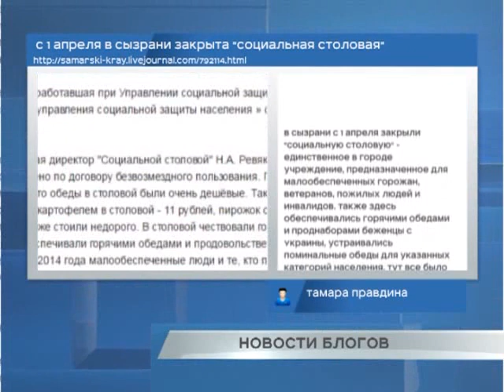Новости блогов 01.04.2016г